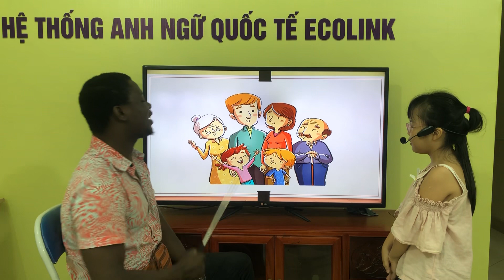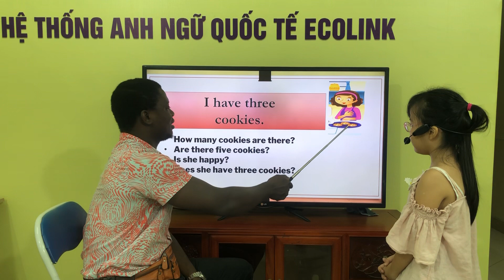UP1-A - Unit 4 - PV - Diệp